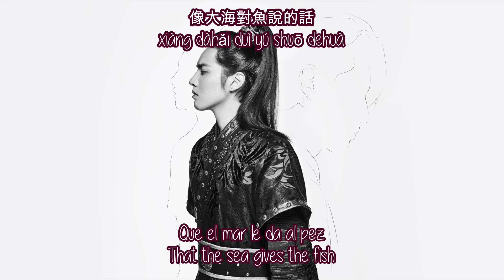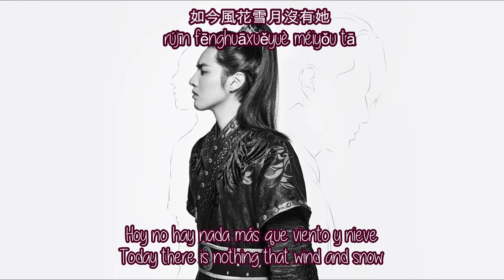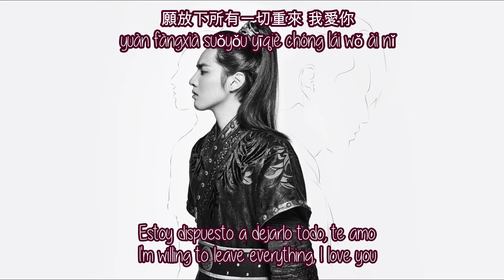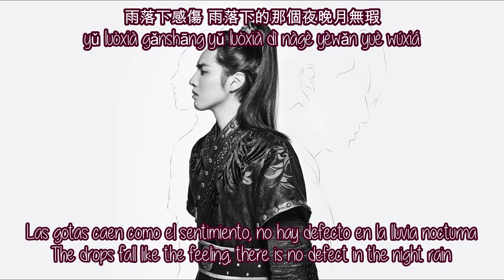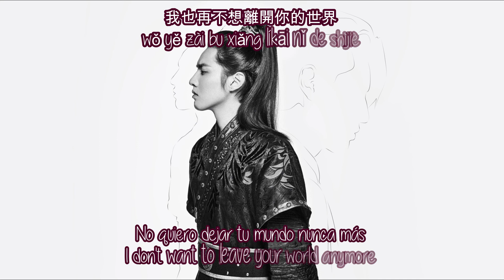吴亦凡 (Wu Yifan/Kris) 贰叁 - Eternal Love (SUB ESP|ENG|CN+PINYIN LYRICS)